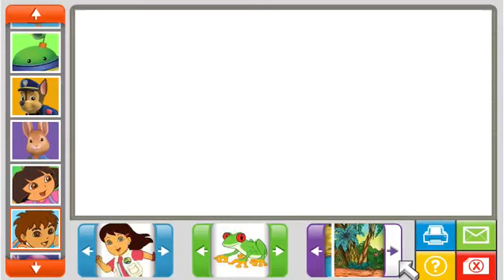Go Diego Go! Sticker Pictures #2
go diego go full episodes for children in english
go diego go games to play